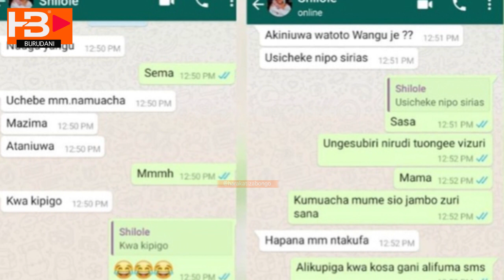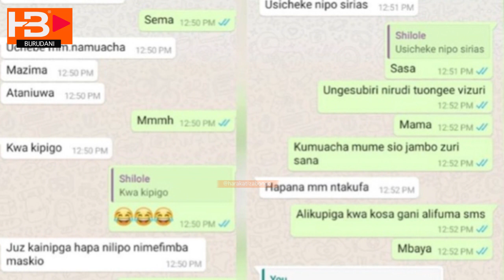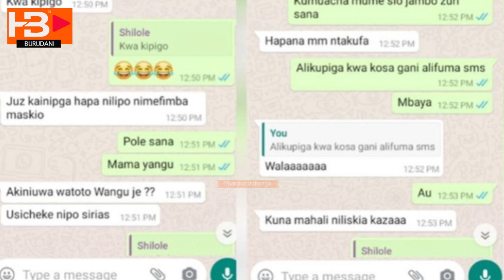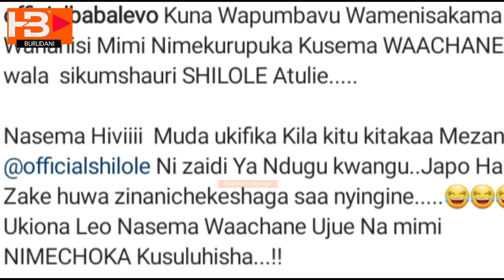Baba Levo aweka wazi kilichowagombanisha Shilole na Uchebe